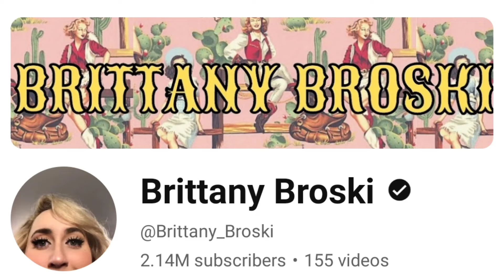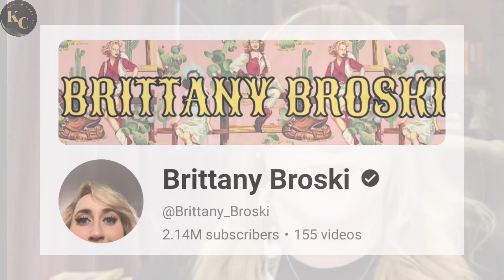Brittany Broski || How Much Money Does Brottany Broski Channel Earn From Youtube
In this video. I will invite you to review Brittany Broski channel income from YouTube.

Search to find this video :
Brittany Brosku youtube Salary
Brittany Broski youtube income
Brittany Broski youtube earning
Brittany Broski Makes money from youtube

income from youtube
youtube salary
youtube income
youtube earnings